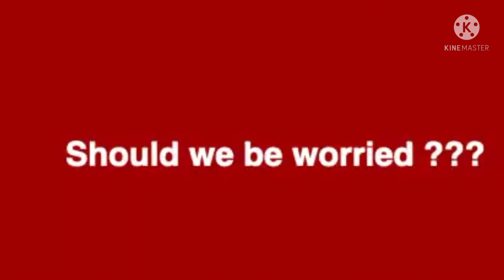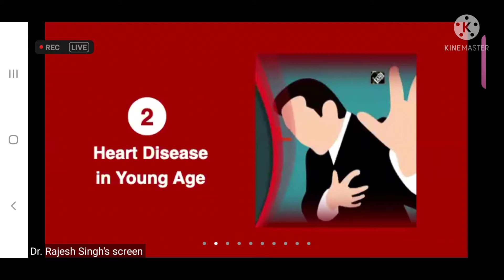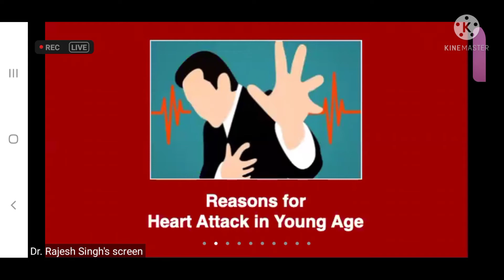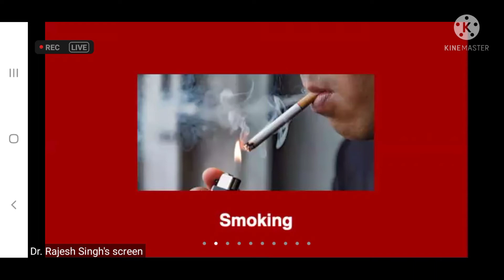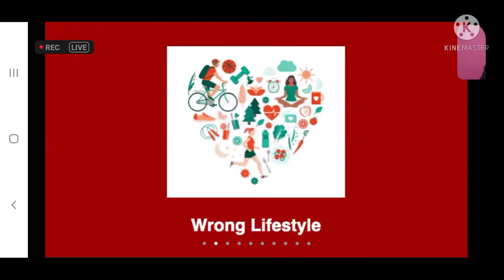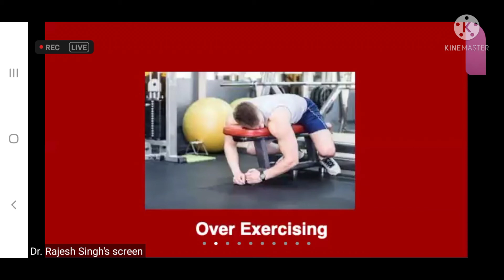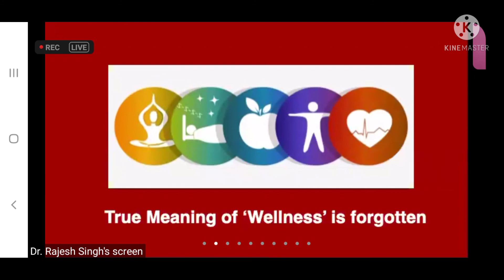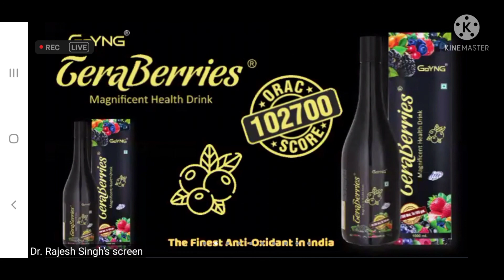HEART ATTACK at YOUNG AGE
🇮🇳 *Let us Connect Socially* 🇮🇳